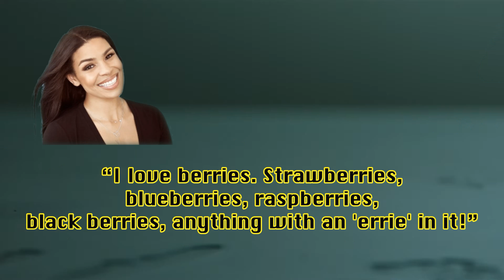THE STRAWBERRIES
A strawberry is actually a multiple fruit which consists of many tiny individual fruits embedded in a fleshy receptacle. The brownish or whitish specks, which are commonly considered seeds, are the true fruits, called achenes, and each of them surrounds a tiny seed.